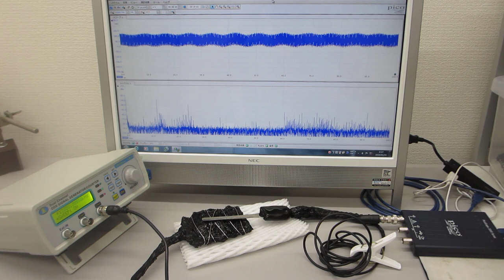ステンレス線の超音波伝搬特性を利用した超音波の応用技術開発